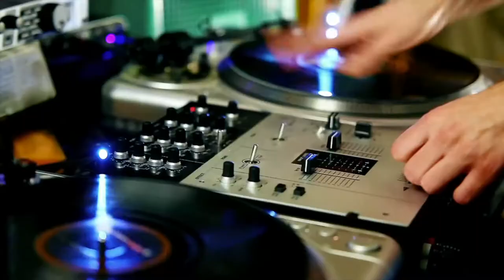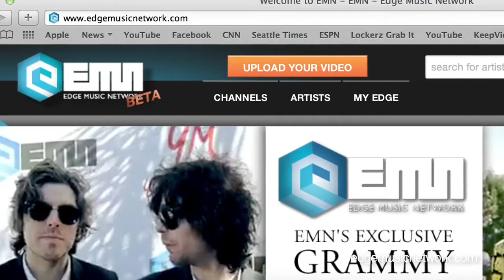EMN's Partner John Paul DeJoria (Patron Tequila/Paul Mitchell) and Rock Star Advisor Steven Tyler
Edge Music Network is a new music video site that rewards you for watching your favorite music videos!
Earning rewards is easy! Collect points by watching music videos, creating playlists and sharing content. Redeem your points for exclusive rewards such as memorabilia, concert tickets and festival passes. and start earning points today! Hear it, See it, Live it… On Edge Music Network!